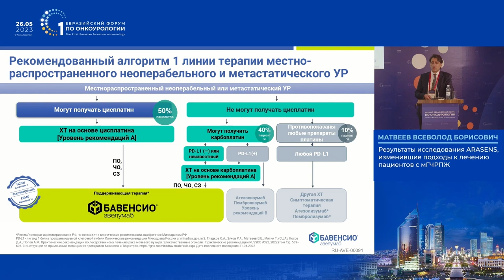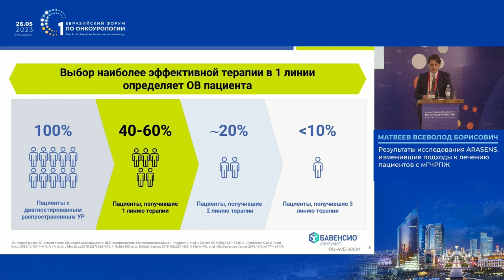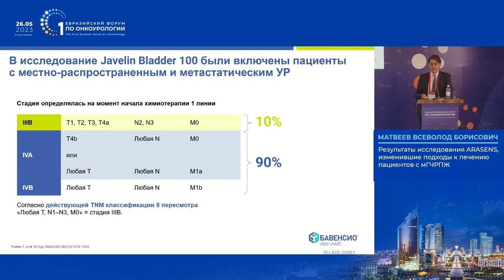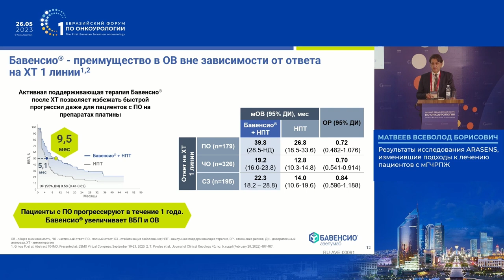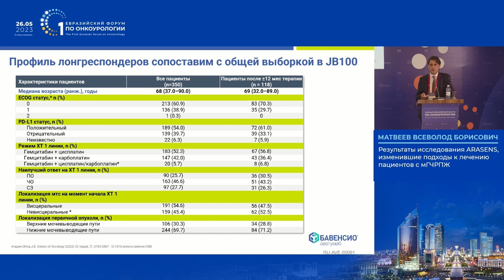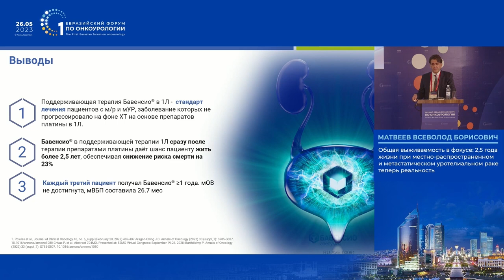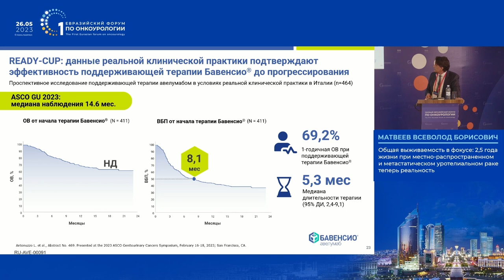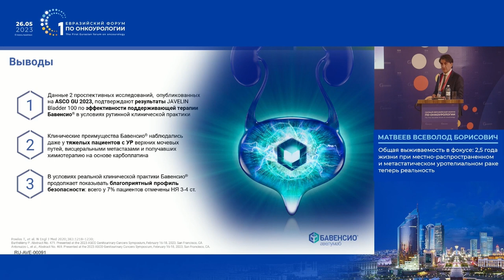Общая выживаемость в фокусе: 2,5 года жизни при местно-распространенном и метастатическом УР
26 мая в рамках I Евразийского форум по онкоурологии в г. Астана в рамках симпозиум компании ООО «Мерк» Матвеев В. Б. представил доклад на тему: "Общая выживаемость в фокусе: 2,5 года жизни при местно-распространенном и метастатическом уротелиальном раке теперь реальность".

[ 0:03 ] – Первая линия и результаты лечения.
[ 2:40 ] – Поддерживающая терапия.
[ 9:48 ] – Реальная практика: AVENANCE и READY-CUP.

📍При поддержке компании ООО «Мерк»

✅ Эксперт:

👨‍⚕️Матвеев Всеволод Борисович, д.м.н., профессор, член-корреспондент РАН, президент РООУ, заместитель директора по научной и инновационной работе аппарата управления, заведующий урологическим отделением НИИ клинической онкологии ФГБУ “НМИЦ онкологии им. Н. Н. Блохина” Минздрава РФ, г. Москва